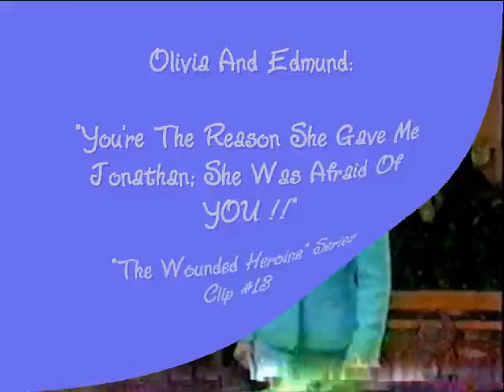Olivia And Edmund: She Was Afraid Of YOU!!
"The Wounded Heroine" Series - Clip #13
Edmund tells Olivia that with all the bad press that the palace is getting no one will suspect that they were the ones on the attempt on Reva's life. She tells him that she told Reva everything about what happened to Jonathan.
Richard storms into where Olivia and Edmund are and tells her that he wants to know where she buried his son and she did to him. He found out that she buried Jonathan in a meadow at her home. He tells her that he hates her and leaves.
Edmund tells Olivia that he will prosecute her for murder if she does not go through with the plan to help eliminate Reva. Olivia and her sister, Marissa packing their bags. Olivia insists that they have to get out of SC ASAP, before Richard and Reva start looking for her. Marissa questions her but they keep packing. As Richard and Reva arrive at the door they go in and cannot find Olivia. They notice that Olivia's clothing is missing. Richard calls someone and issues an order for Olivia to be found.  At Marissa's house, Olivia is seen with a little blond boy. She tells him they have to leave. At the end she calls him "Jonathan."